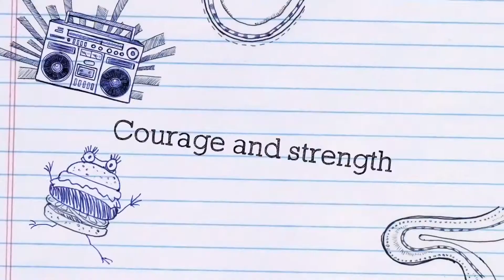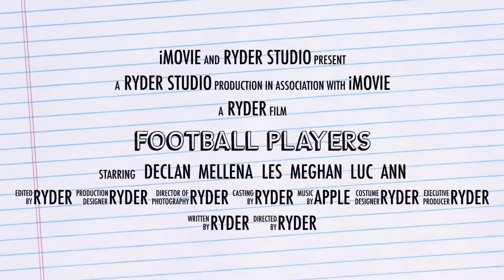Football Players By Ryder